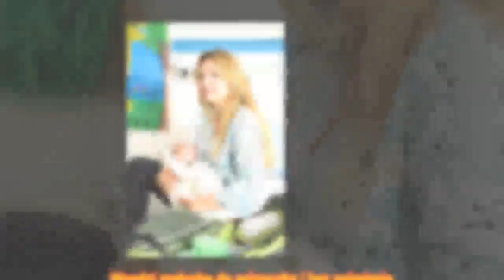Na Wspólnej, odcinek 2614: Syn Żanety zniknie! Zostanie porwany?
Dramat w rodzinie Szulców w 2614 odcinku serialu "Na Wspólnej"! Malutki synek Żanety (Anna Guzik) i Wojtka (Wojciech Błach) nagle zniknie tuż przed chrzcinami, gdy rodzice będą zajęci przygotowaniami do ceremonii. Oczywiście wpadną w panikę, gdy zorientują się, do czego doszło. Co stanie się z Ludwiczkiem (Edward Jedruch) w 2614 odcinku "Na Wspólnej"?